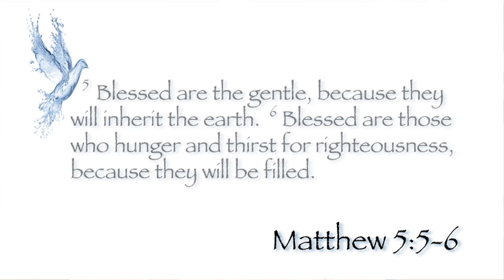4-27-2012 PowerPoints with Curt Landry